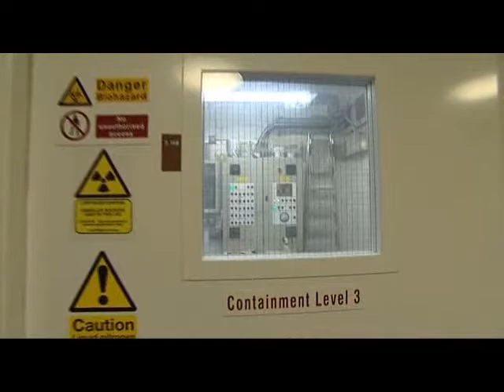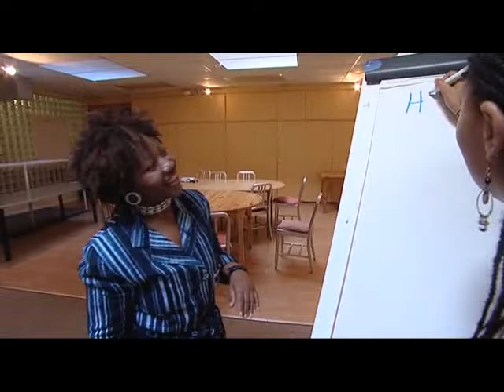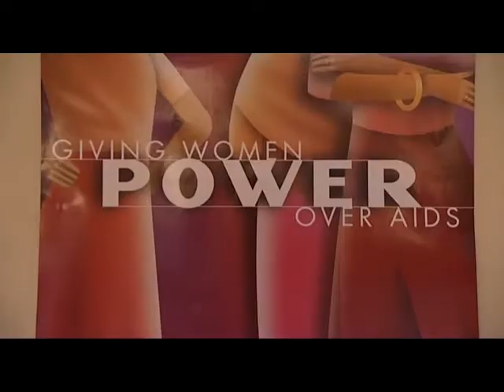HIV - Science In Action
The BBC follows scientists Dr Trish Fletcher and Martha Stefanidou as they show community workers around the cutting-edge HIV labs of St George's, University of London, where research into a new form of HIV prevention for women is being carried out. A microbicide product - which could come as a gel or cream women could use discreetly - would be the first female-initiated HIV prevention method. But as they explain the science behind the gel currently in trials, the researchers' eyes are opened - as members of the UK Africa Microbicides Working Group have their say on how it should look, smell feel - and even taste!